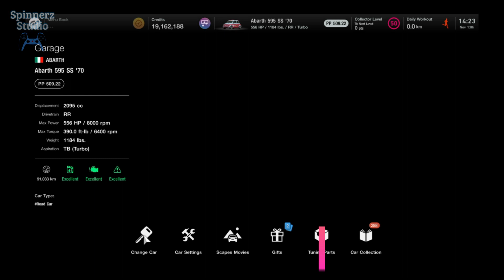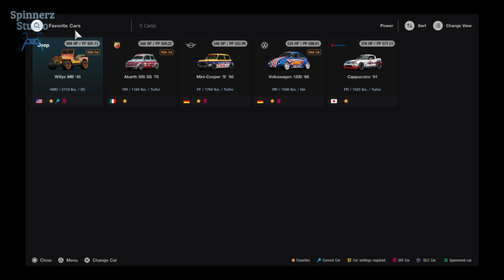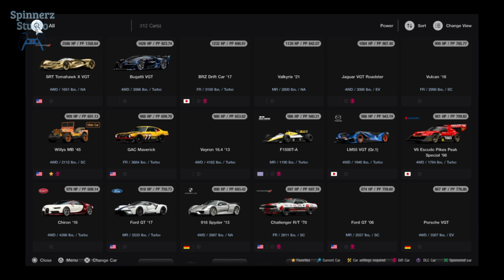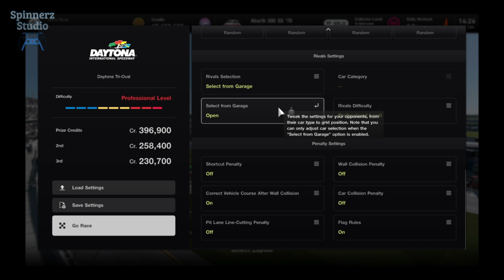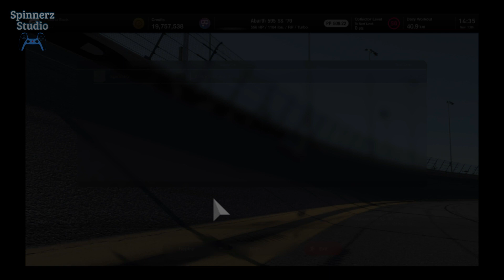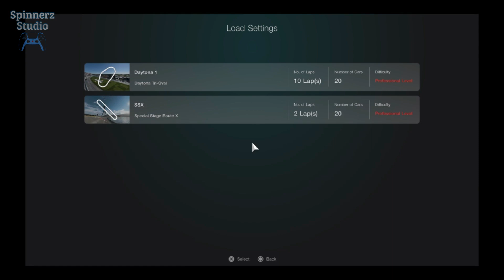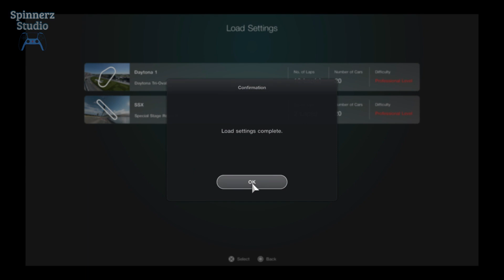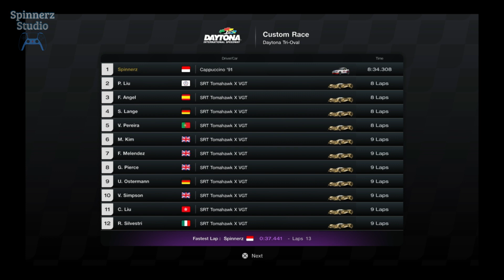Gran Turismo 7 Easy Money | GT7 Money Glitch | GT7 Fast Credits | GT7 Best Credits Farming Methods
GT7 Easy Money 3M Credits in about 41 minutes
GT7 Daytona International Speedway Easy Money
GT7 Fastest and Easiest Way to Make Money in Gran Turismo 7
GT7 How to Make Money Fast in Gran Turismo 7
GT7 How to Earn Money Fast in Gran Turismo 7
Gran Turismo 7 - Fast & Easy Money
Gran Turismo 7 - BEST Money Method
How To Earn 3M Credits in 41 Minutes in GT7